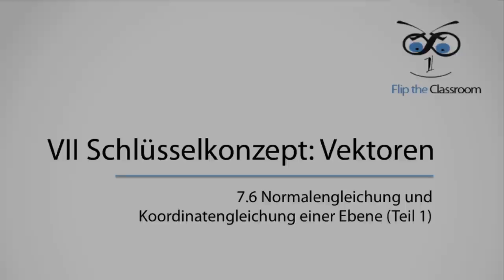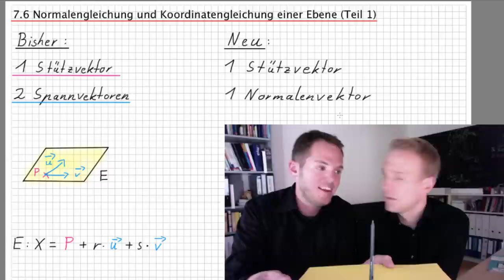7.6.1 Normalengleichung und Koordinatengleichung einer Ebene (Teil 1)